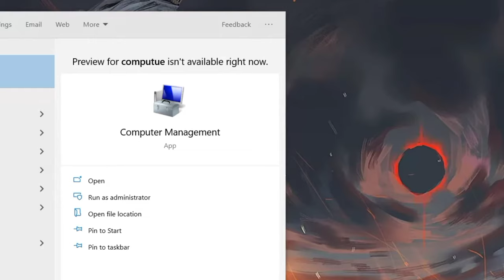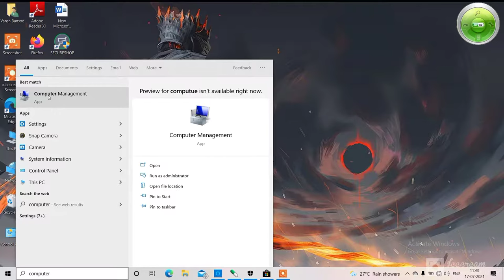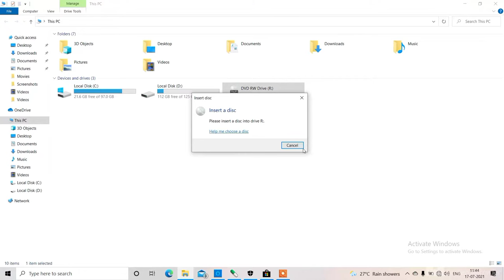How To Solve CD-DVD Drive Icon Not Showing😱 |- Technical vansh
Technical vansh presents How To Solve CD-DVD Drive Icon Not Showing |- Technical vansh |

Buy External CD-DVD Drive
1) = 2649/

2) = 1699/

3) = 1799/

Cd Drive
cd dvd drive

Guys My Gears

Mini Mike

I don't Any Right For Any Clip, Music or Sound Effects.
All Credit For Only Owner's 🙏🙏🙏